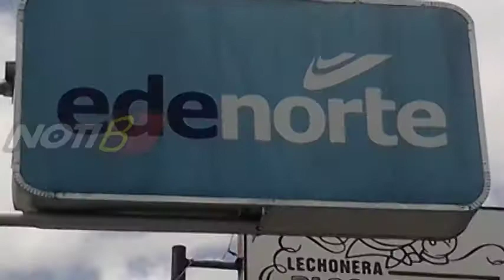EDENORTE anuncio que trabaja para normalizacion de la energia electrica